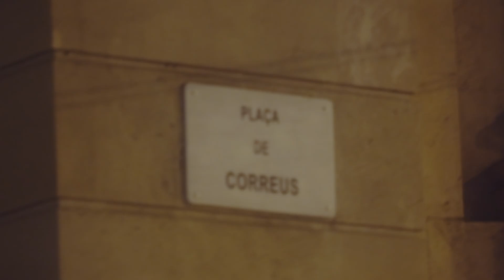La hora de comer que no llega. El hambre tiene solución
La mayoría sabemos que la hora de comer llegará en algún momento del día. Ni siquiera pensamos en si son las dos o las tres de la tarde. Para muchos y muchas esa es la hora de comer.
Pero hay 36 millones de personas en África Oriental para las que esa hora no llega.
Por eso, salimos a las calles de Barcelona para lanzar este mensaje:

SÍ, el hambre tiene solución.